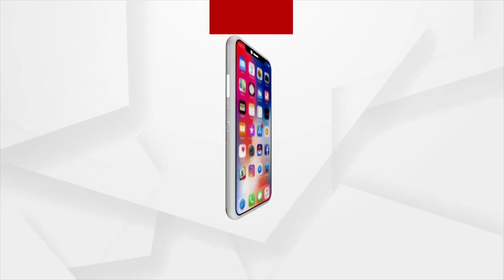Son Finds Father After 42 Long Years In Puri Hospital